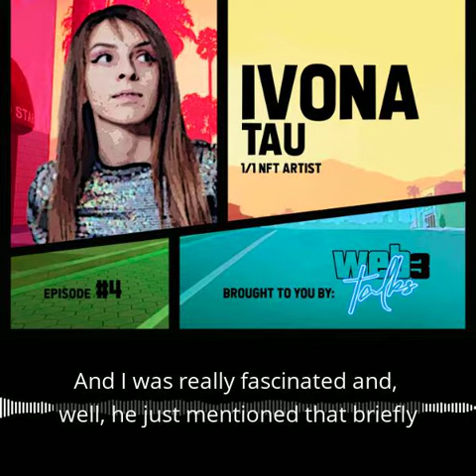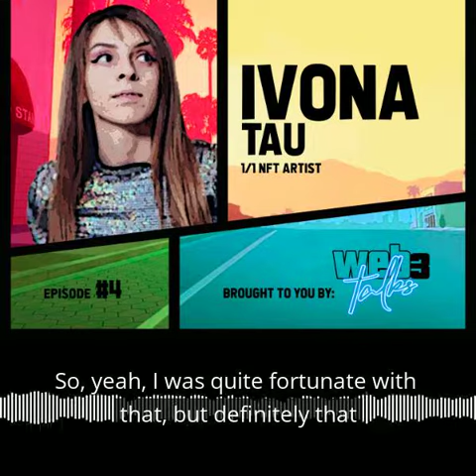How Ivona got her NFT auctioned at Sotheby's [Ivona Tau @ 1/1 NFT artist]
Featured project: @ivonatau4933